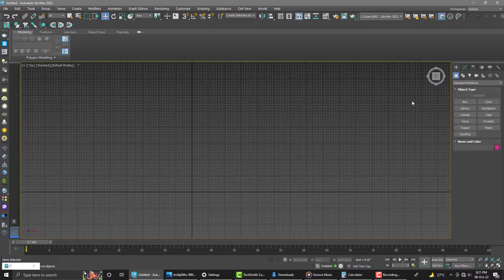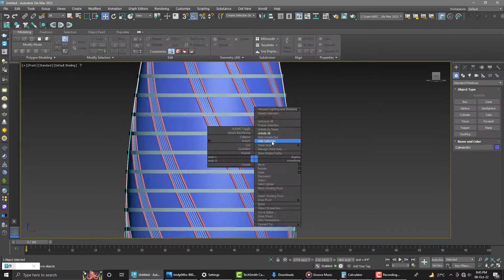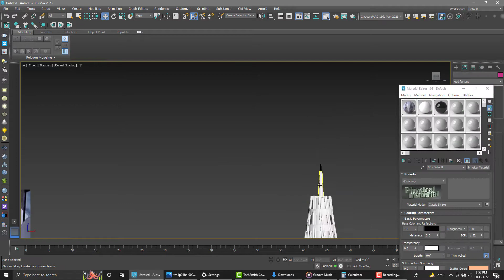Futuristic organic model in 3ds max 2023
The software I'm using
 SketchUp for 3D Model
 Lumion for 3D Animation.
3ds max
AutoCAD
google sketch
twin motion
unreal engine 4
photoshop 2021
Revit